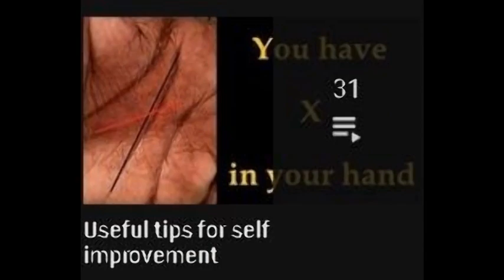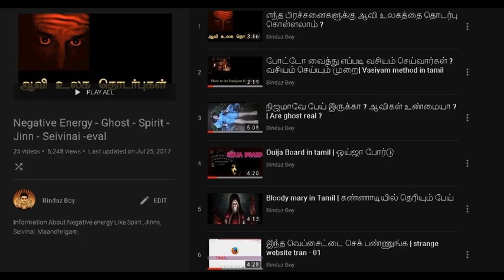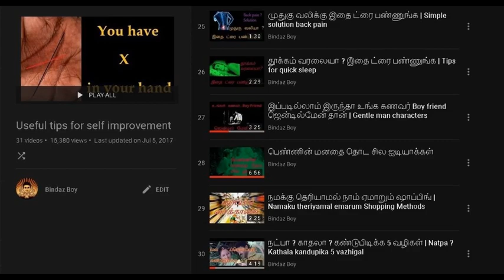தியானம் செய்வதால் கிடைக்கும் நன்மைகள் | Meditation benefits in Tamil